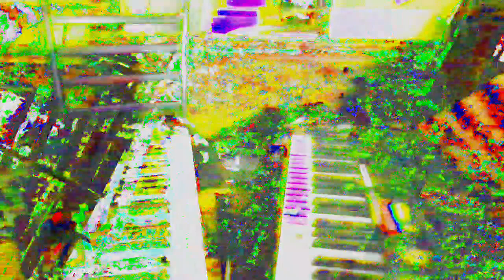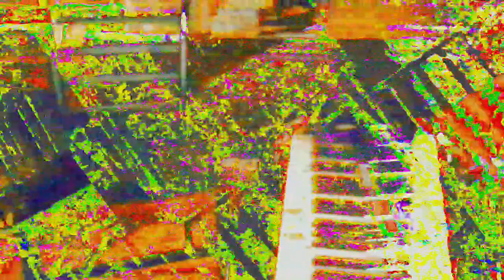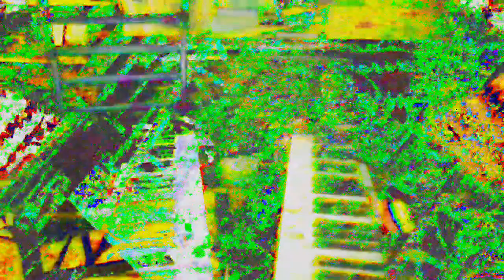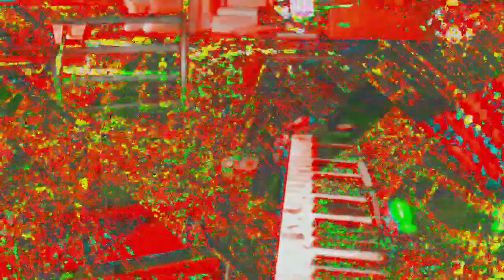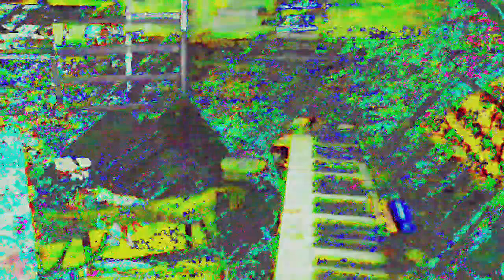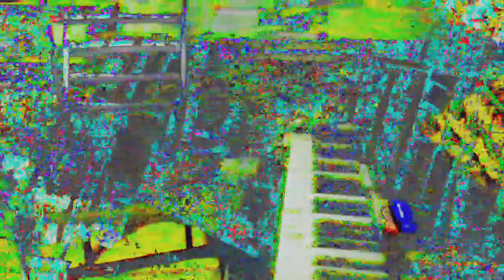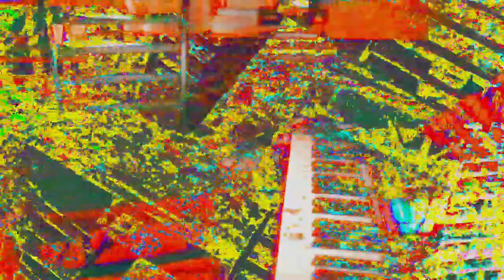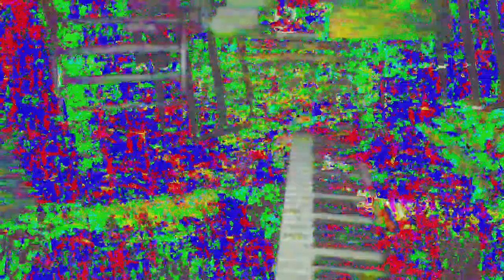Movie 24 06 14 02h27m33s